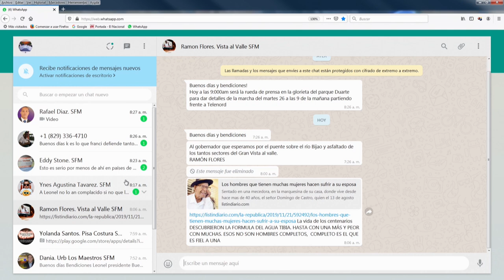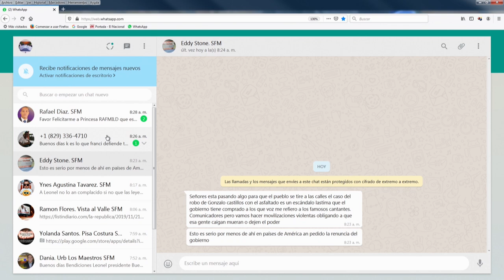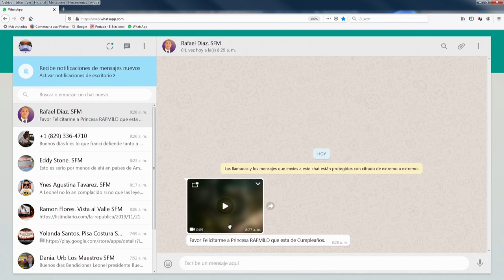Abogado no cree que el Tribunal Constitucional impida candidatura de Leonel Fernandez